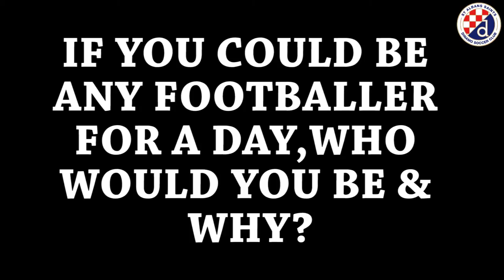Q&A with Ryan McGuffie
Captain Ryan McGuffie, speaks to Roanna Sanelli.

VIDEO: Vijai Samuel